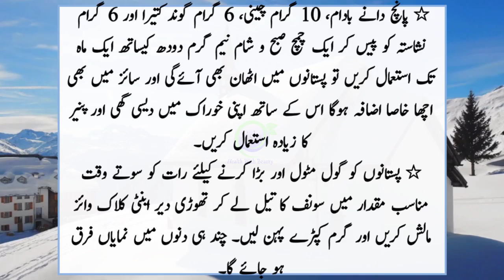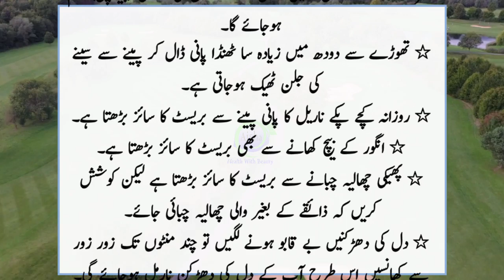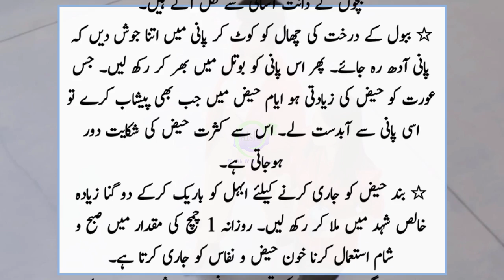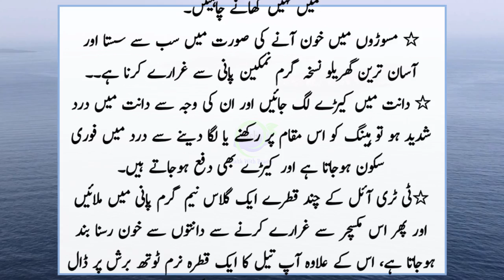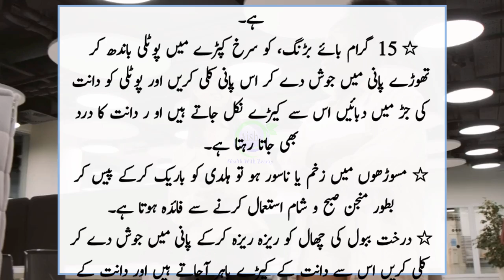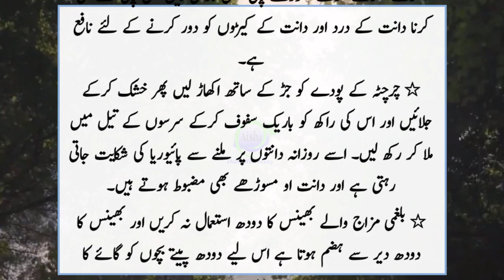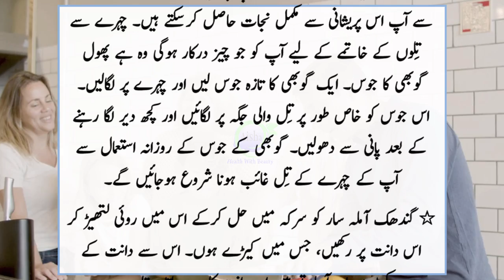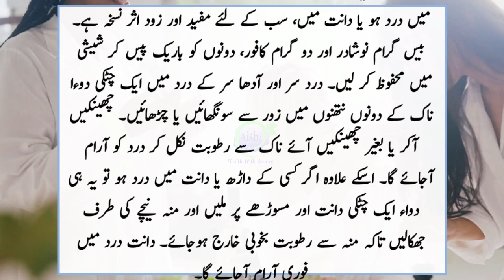Uncle Ky Totkon Ny Tau Mard or Khawateen Ke Sab Masail Hal Kar Diye | Secret Health And Beauty Tips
●___ ۩ஜ۞ஜ۩ ___●
●___ ۩ஜ۞ஜ۩ ___●